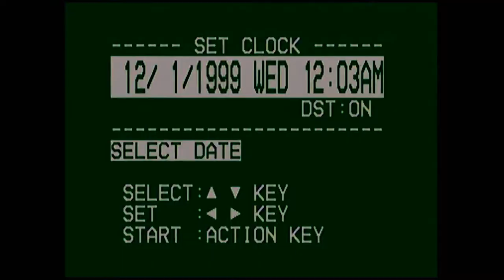DAYTODAY VlOG by ROYAL STAGE Prague 18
О нас: Кто мы ? И что мы делаем ?

Мы креативное агентство предоставляющее услуги Видео контента любого формата и Фото услуги любой сложности в Европе.

Как мы можем Вам помочь ?
Мы можем снять:
-Музыкальный клип
-Рекламный ролик для продвижение и продаж вашего бизнеса
-Свадебное видео/Церемония/LoveStory/Медовый месяц в Европе
-Короткие видео продажники для вашей аудиторий
-FashionVideo
-Репортажи для мероприятия
-Aftermovie вечеринок/фестивали
-Food съемка

Мы можем сфотографировать:
-Студиные семейные фотографий
-Корпоративные фотографий
-Свадебные фотографий
-Репортажи
-Личная фотосессия в студий

Где я могу увидеть примеры работ ? Какая цена ? С кем я могу проконсультироваться и задать интересующие меня вопросы ?

Наши работы находятся на нашем сайте rscamera.cz

Часть наших работ вы можете посмотреть на наших порталах в соц.сетях

Основная ценовая политика будет висеть в группе в разделе «Цена»

Наши контакты с менеджерами которые готовы ответить на все вопросы: